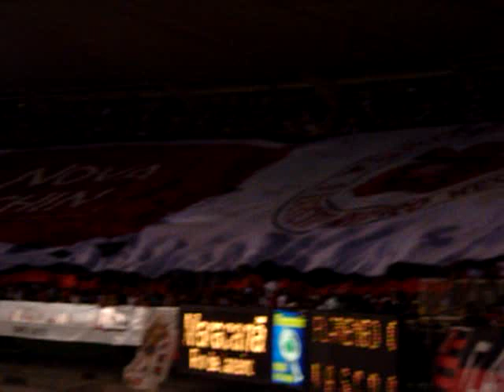EH O MAIOR BANDEIRAO DO MUNDO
EH O BANDEIRAO MAIS BONITO DO BRASILLLL!!!